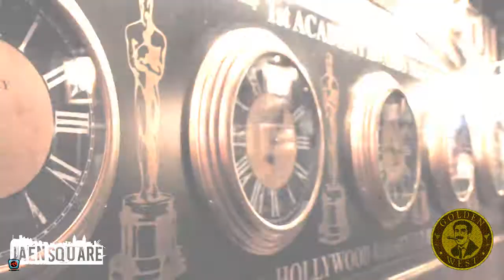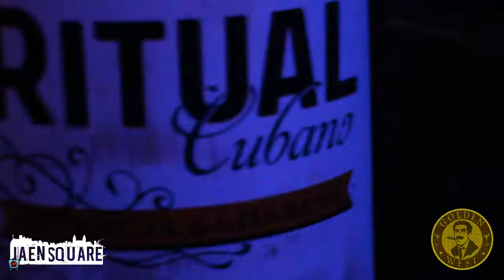GOLDEN STAFF PARTY 2012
Aquí os mostramos cómo lo pasamos la noche del lunes en la Staff Party de la sala Golden West (Jaén). Esperamos muchas fiestas más de este tipo para que Jaén.